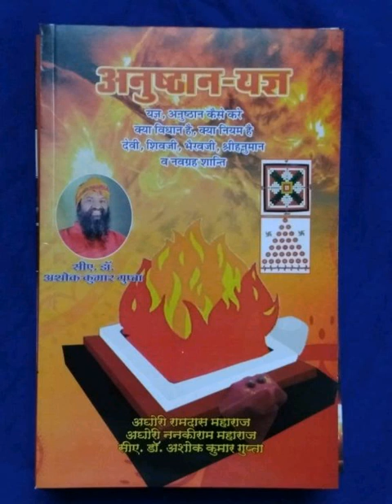यज्ञ व अनुष्ठान करते समय ध्यान रखने योग्य बाते